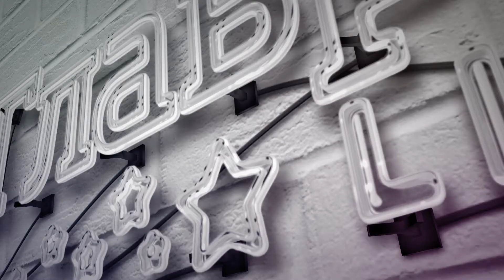Крещение Господне - история праздника и интересные факты о нём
Крещение - один из наиболее значимых для христиан праздников, наряду с Рождеством, Пасхой и днём Святой Троицы. Подробно об истории праздника, а также крещенских традициях и обрядах узнайте в сюжете